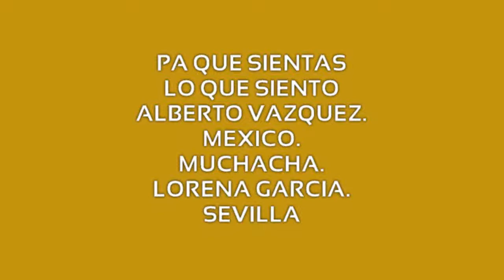PA QUE SIENTAS LO QUE SIENTO